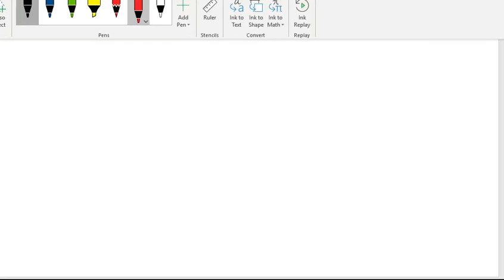Alimentatori e Convertitori DC DC lineari - Lezione - Elettronica 2019